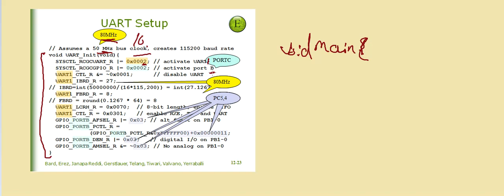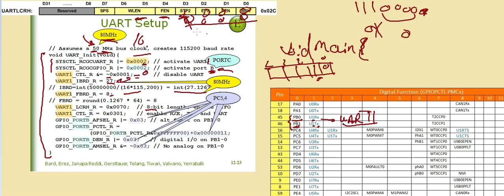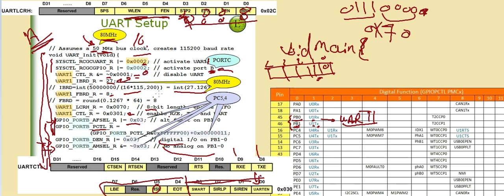9 _ UART _ Initialization and Configuration Example